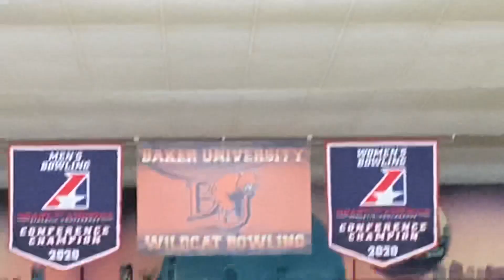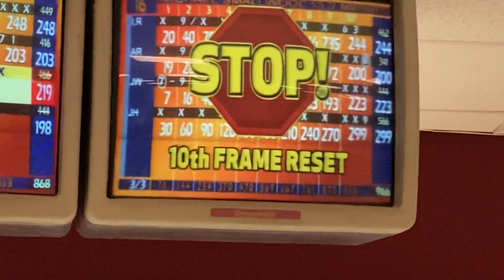Jeremy Hurshman - 299 game 3, 865 total!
The 10th frame of Jeremy’s 865 set, ending with 299 game 3 after 32 in a row!